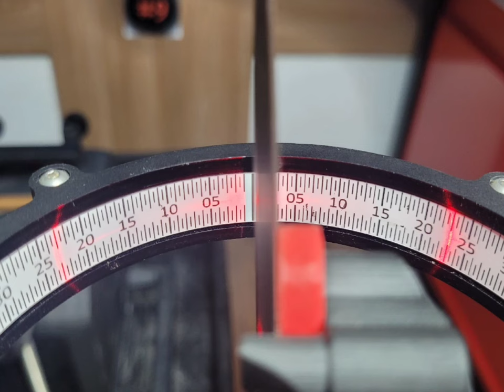Blaurock Blades BRB4 XL Unboxing, Zerlegen, Analyse